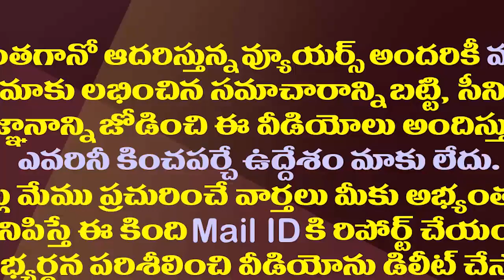పప్పునాయుడు అంటూ మంత్రి అనిల్ ఫీలింగ్స్ చూడండి| Minister Anil Kumar Yadav Funny Comments on Lokesh